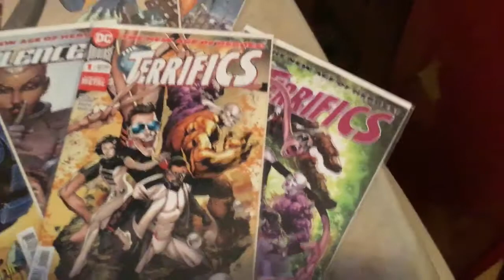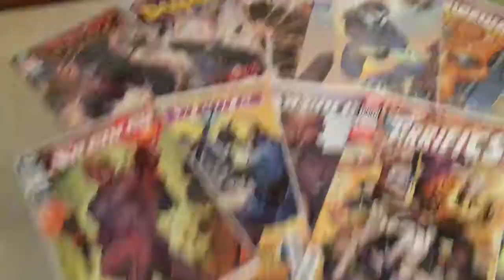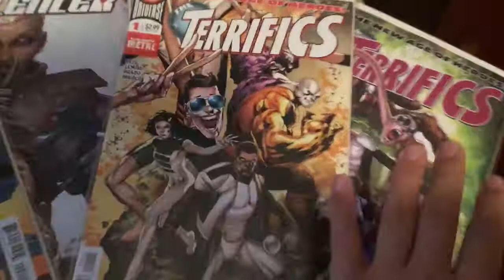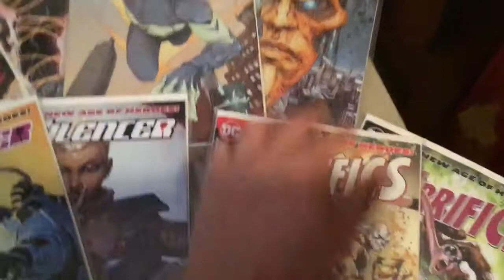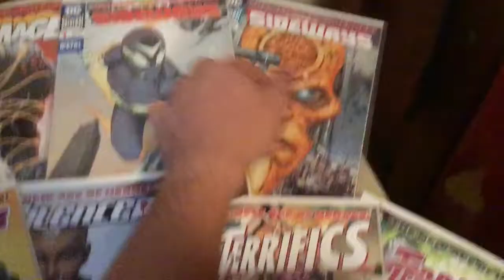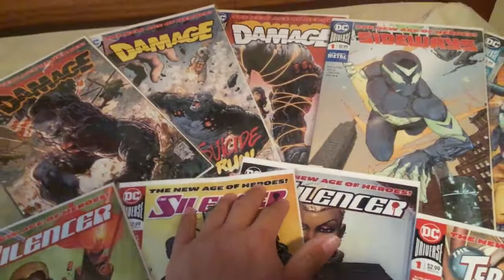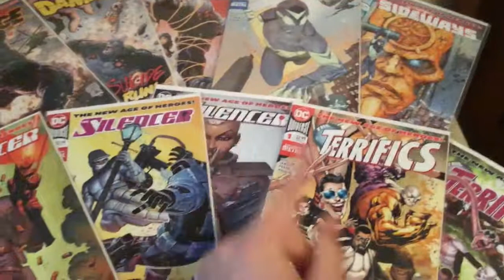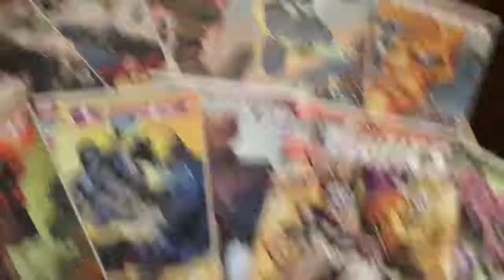DC's New Age of Heroes (Halfway Mark) Review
Since we're halfway there (ohhhhhh livin' on a prayer! Sorry), I thought I'd take a look back and see what I think of what the New Age of Heroes has produced so far.